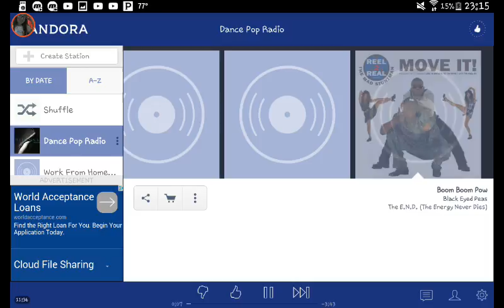Skywarz - Ep1 | Crappy Ending :(